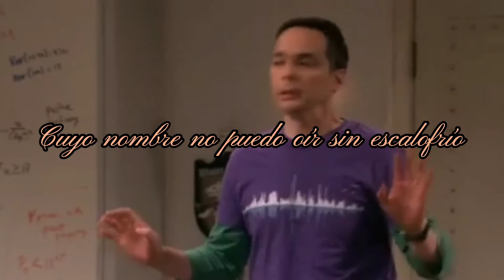Videopoema- Generación del 27.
Fragmentos de videos recopilados de la serie The big bang teory.